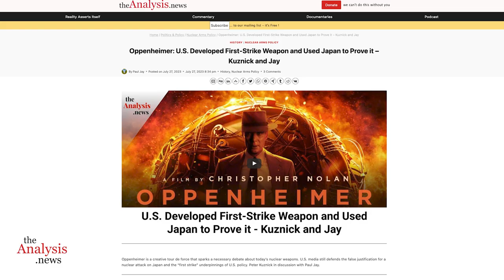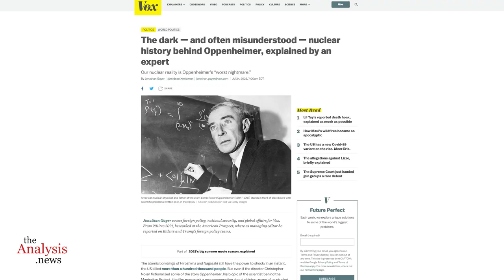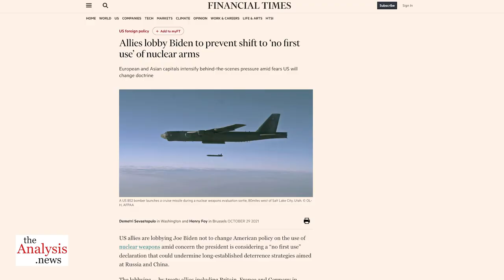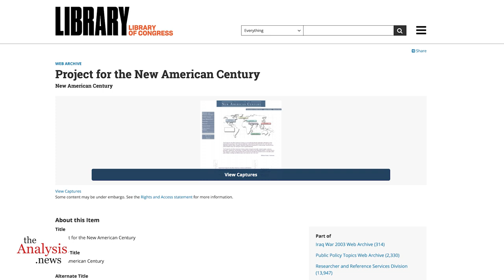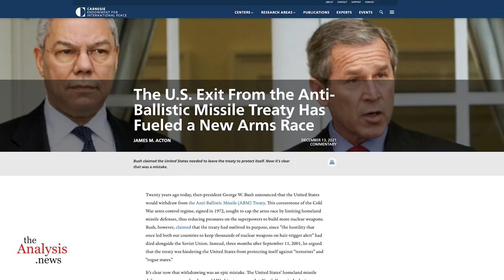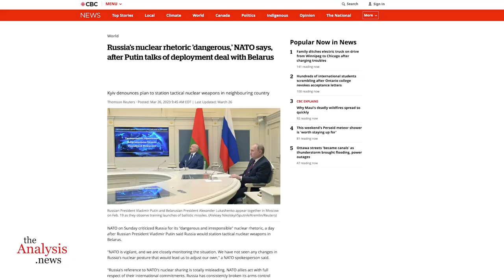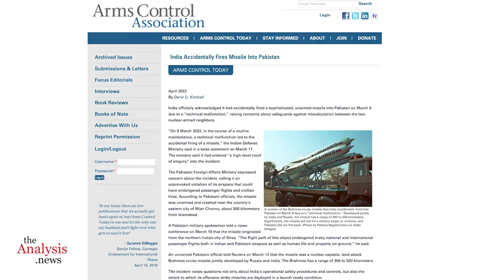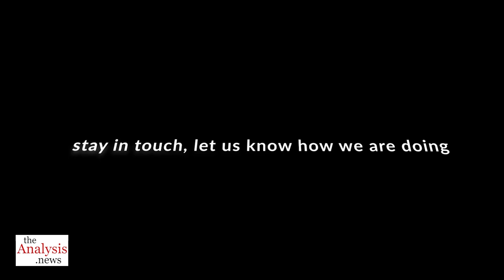We Are Living in Oppenheimer's Worst Nightmare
Oppenheimer warned of a world with an unrestrained nuclear arms race on the edge of catastrophe. We are there, says Matt Korda of the Federation of American Scientists. Hosted by Paul Jay.